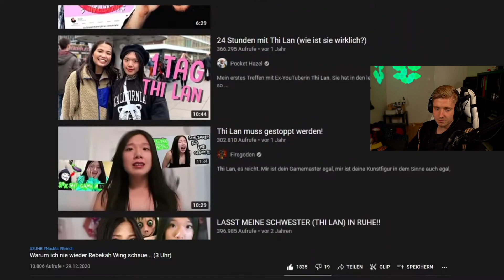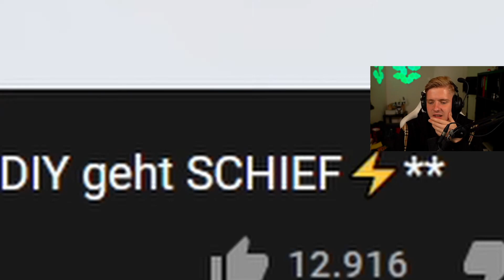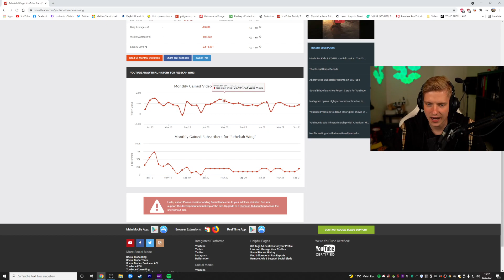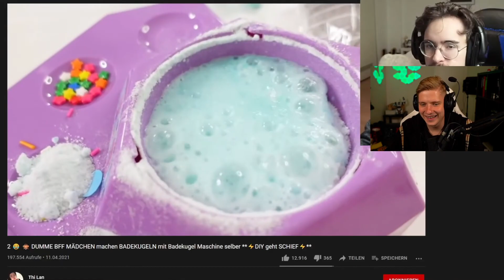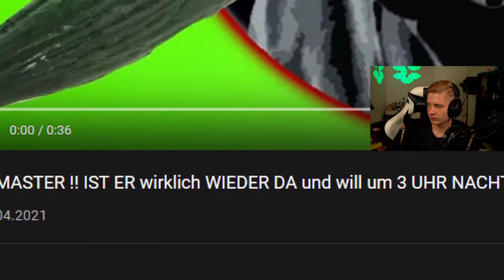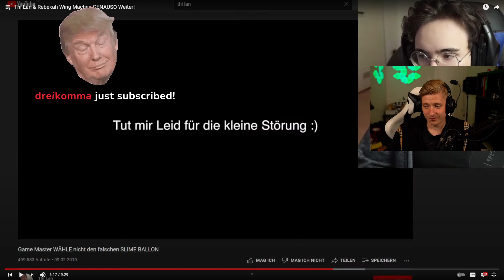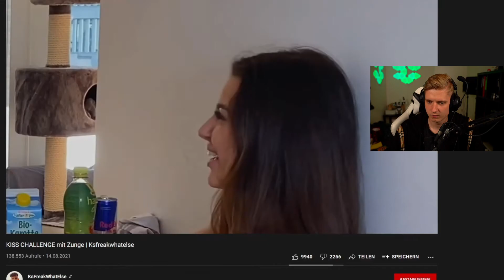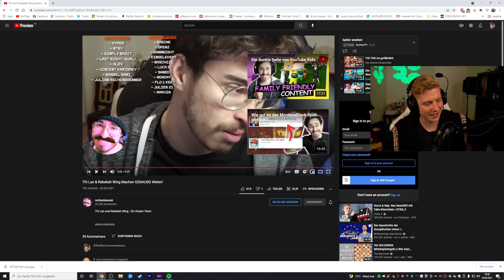Thi Lan und Rebekah Wing sind wieder Cringe!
Impressum
Philipp-Kühner-Straße 2
99817 Eisenach